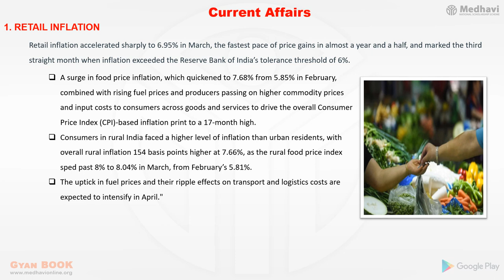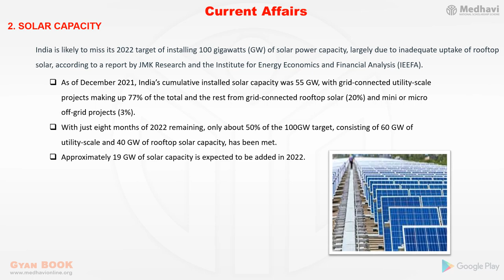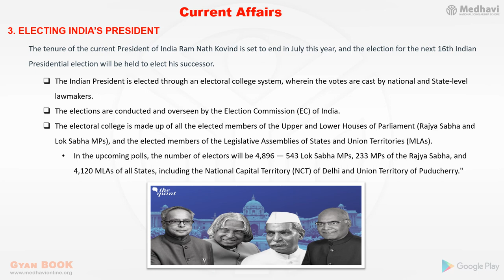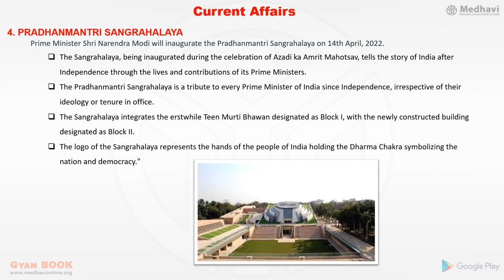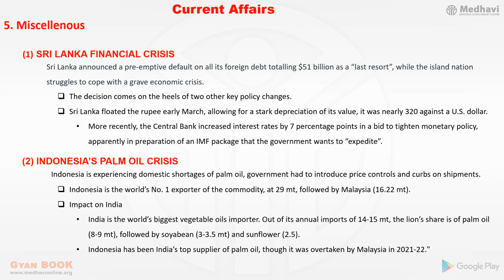MEDHAVI GYAN QUIZ- Free Study Material For APRIL-15|ENGLISH